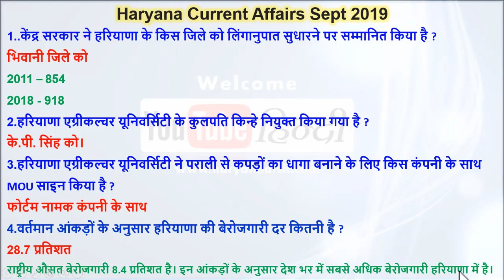Haryana Current Affairs 7 september 2019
youtube hindi
hindi
Haryana GK
General GK
SSC Chsl
SSC Cgl
Railway